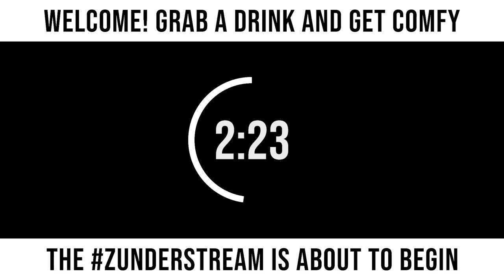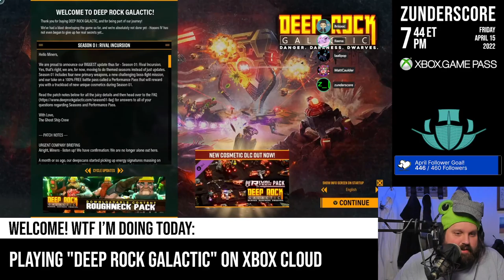zunderstream Show Archive - 2022-04-15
🎬: "WE ARE SOME DWARVES AND WE'RE DIGGING A HOLE. DIGGY DIGGY HOLE XboxGamePass !youpick !fleet !merch zunderstream"